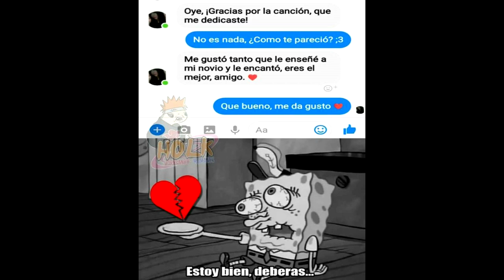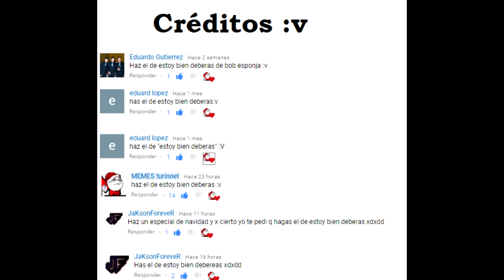Estoy bien deberas bob esponja - meme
Capitulo : la peste  bob esponja